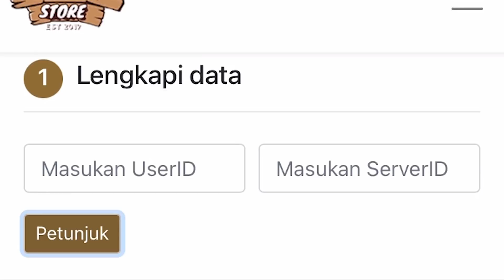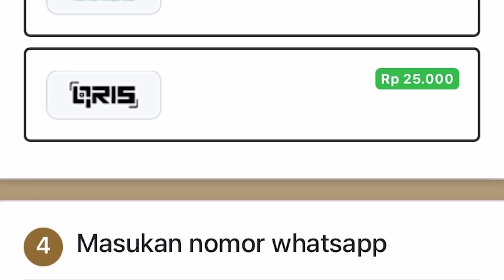Ketika 5 SKIN COLLECTOR Bergabung , RETAKK MOBEL LEGEND!!